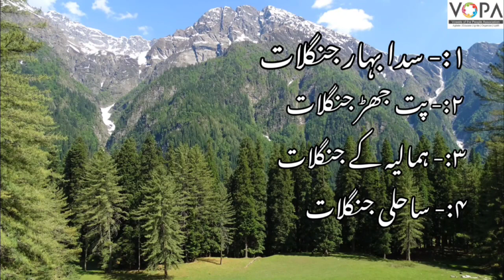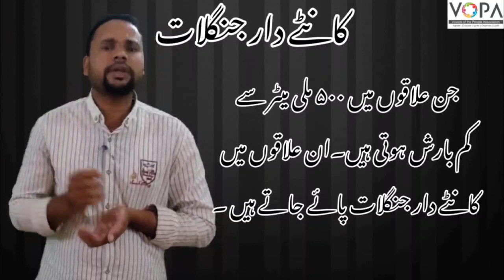10th| Geography | Chap No.5 | قدری نبتات اور حیوانات | V3 | V-School